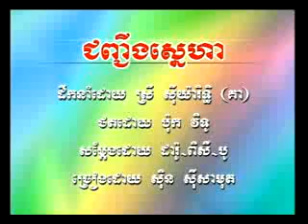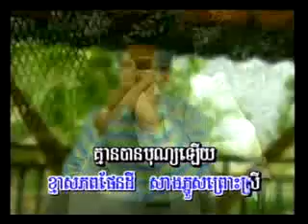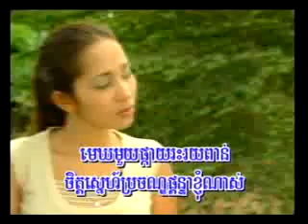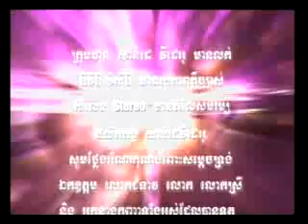10 ជញ្ចីងស្នេហា ស៊ិន ស៊ីសាមុតSD63